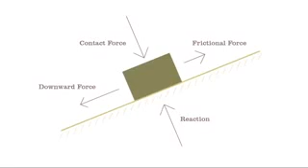تأثير وزن التربة على مقاومتها. The effect of soil weight on its strength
The effect of soil weight on its strength